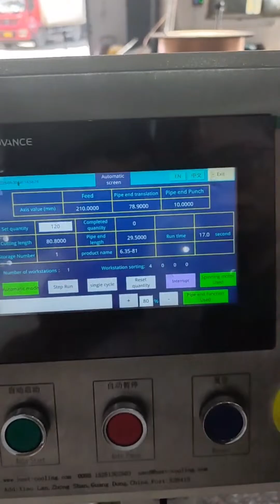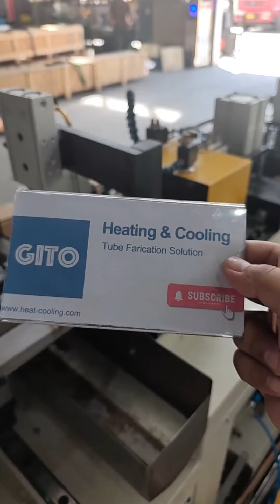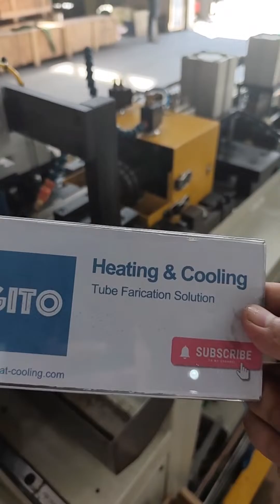Copper Tube Cutting & End Forming Live Operation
Copper Tube Cutting & End Forming Machine Live Operation
    Gito Machine Co., Ltd
    Heating & Cooling Manufacturing Solutions
    Fin & Tube Processing Machines

➜ See More Types of Heat Exchanger Manufacturing Machines and Process